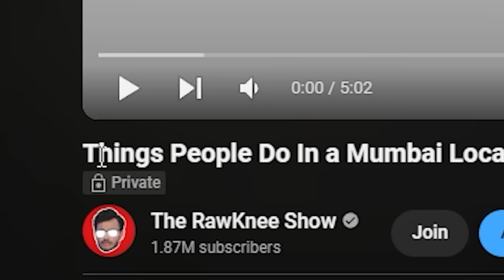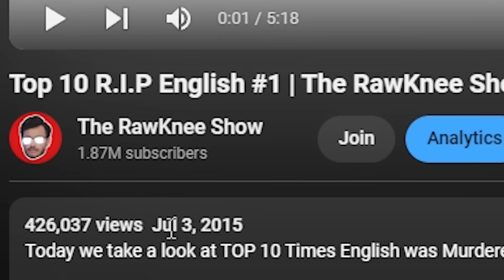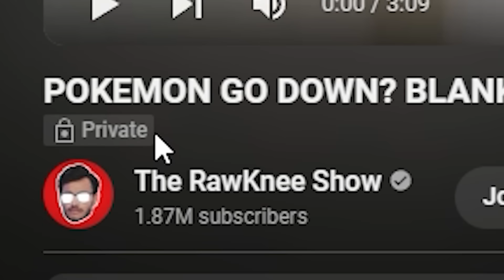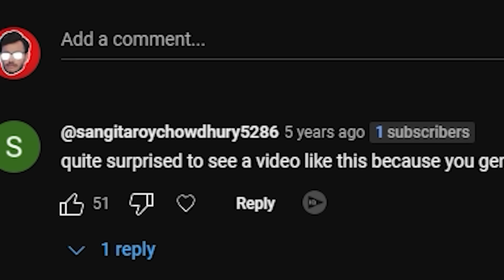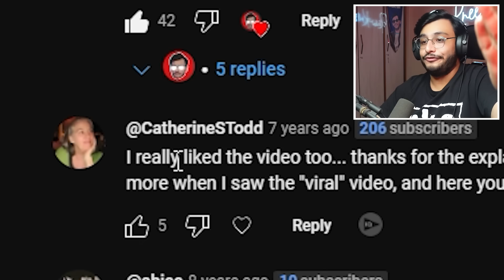REACTING TO MY OLD VIDEOS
Today, I am Reacting to my Old Videos from 2015!